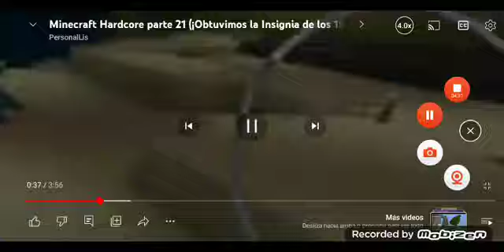Sobreviviendo 200 días en Minecraft Hardcore.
Eso es lo que tendré que hacer.

Un saludo a:
PedroGamer25
ErikRi6xm
Sebastián Peirano
Diaganoris Alberto
Melani Micol Segovia

¡Coméntame para salir en el próximo video!
No pueden ser las mismas personas.